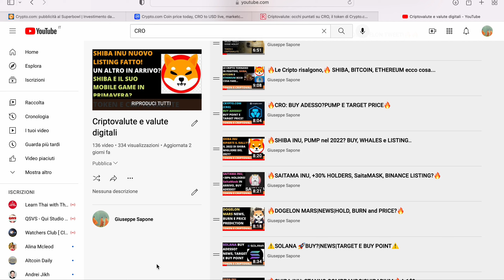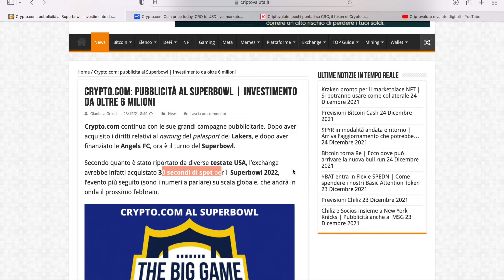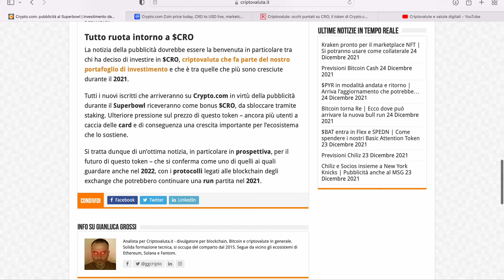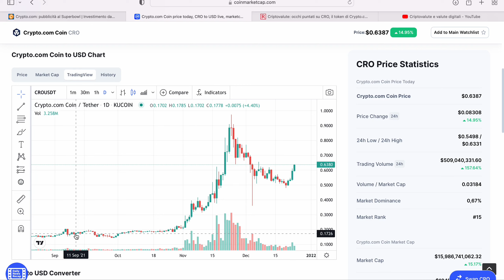🔥CRO(CRYPTO.COM) RITORNA A 1 DOLLARO SUBITO?🔥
Ultimissime news su CRO il token di Crypto.com